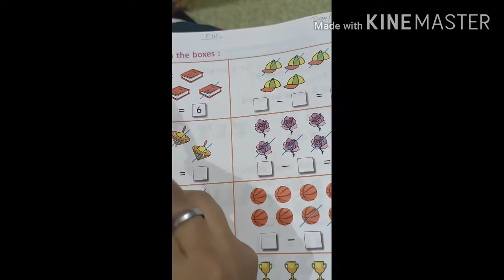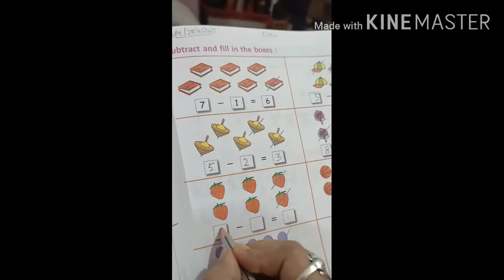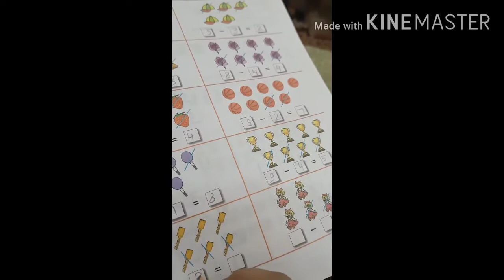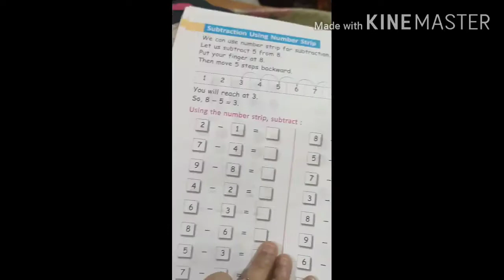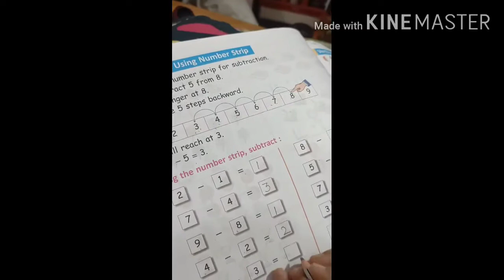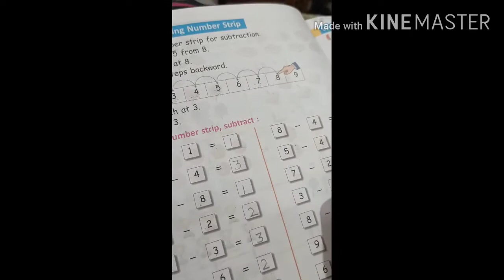class 1 subject Maths lesson 3 lesson name Subtraction up to 9 topic subtract and fill in the boxes